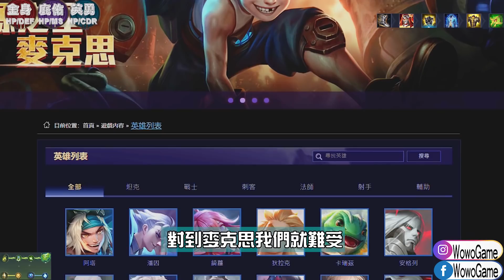【傳說對決】🔥她現在噁心到死超無腦🔥但是偏偏沒有被削弱😱大家快搶下來噁心對面😂【MAD Team】【全字幕】【Liên Quân】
❤️贊助支持窩窩： 恆生銀行 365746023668 WONG (For香港觀眾) / 聯繫窩窩 (For其他地方觀眾)

塔拉 Taara 程咬金 S20 新賽季